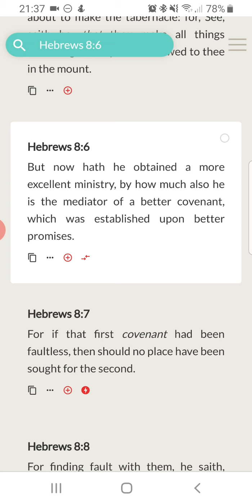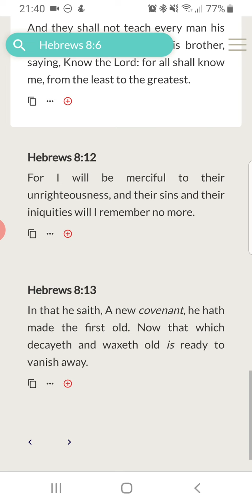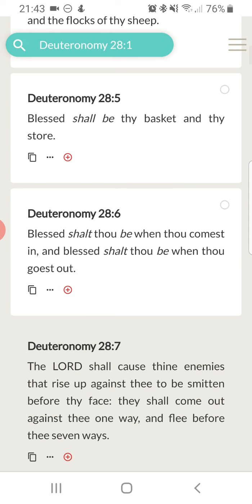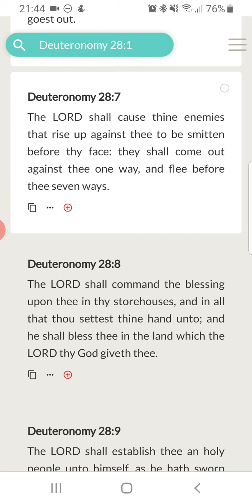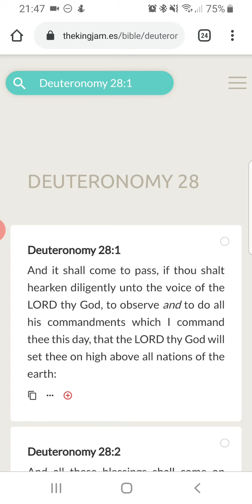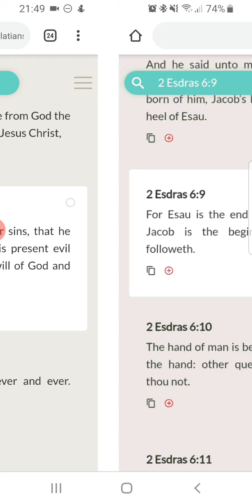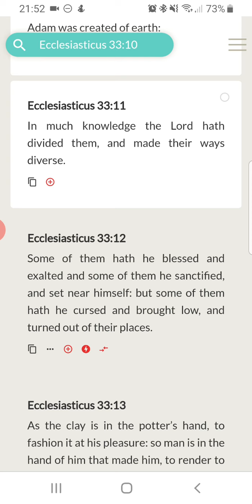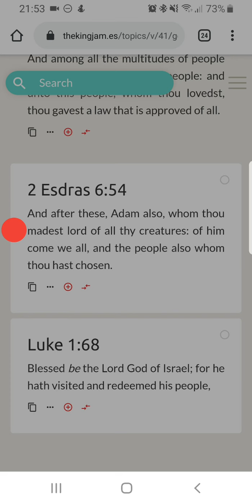Yahawashi Did Not Die For Israel To Be Equal!